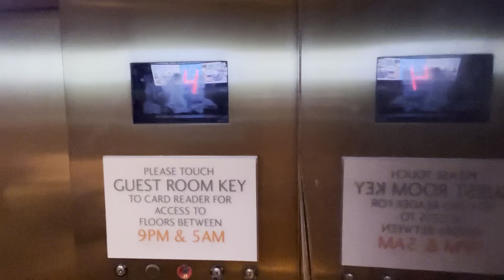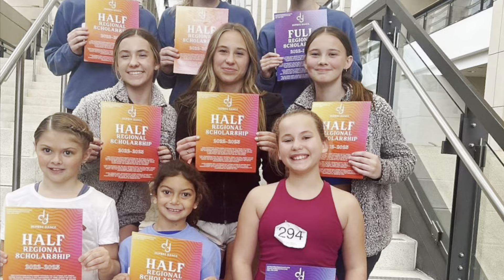Dupree Dance Convention Vlog 2022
Dupree Convention: October 28-30, 2022

First Vlog of the 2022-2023 PDC Season!